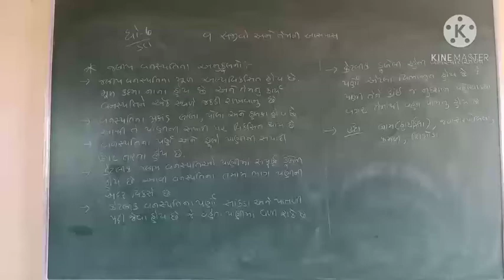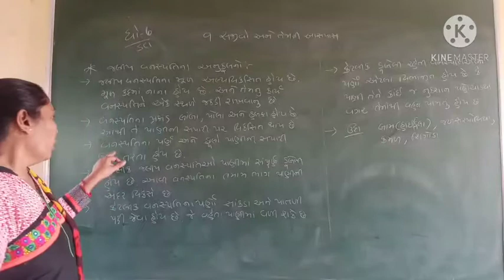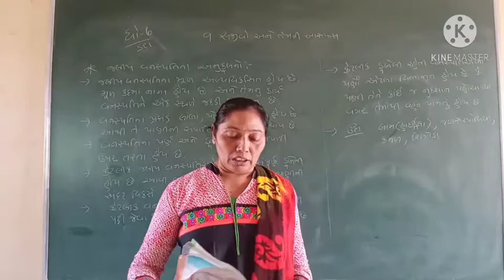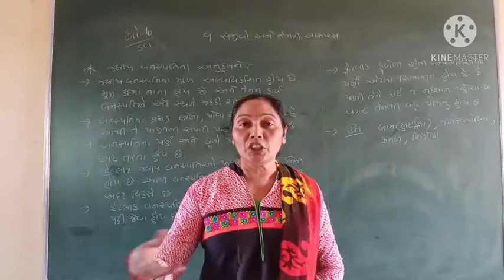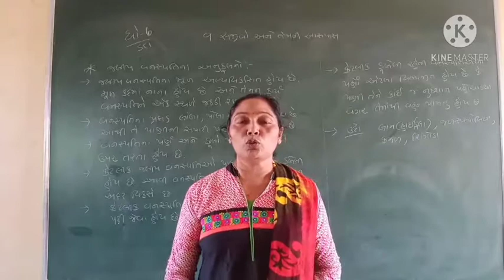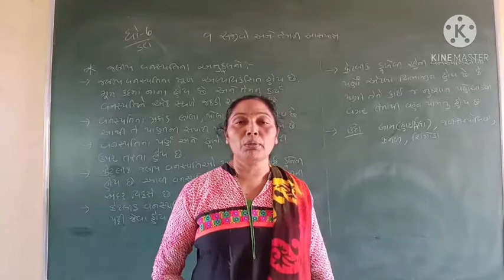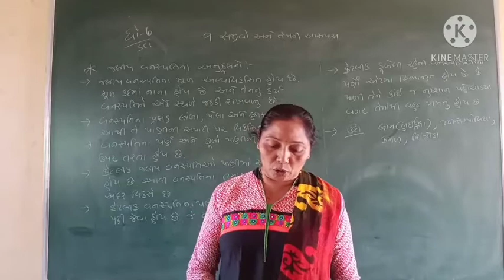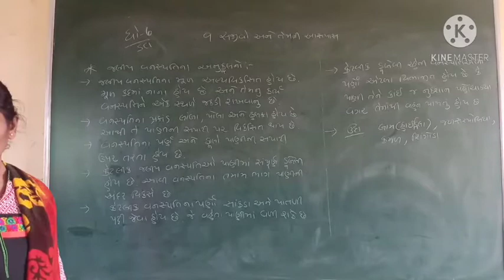std.6 sci. ch.7 સજીવો અને તેમની આસપાસ